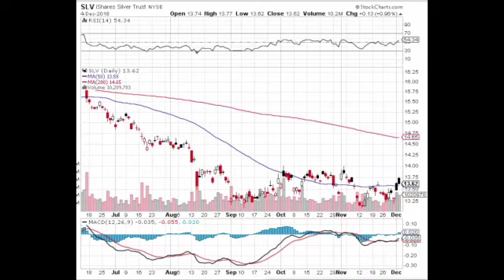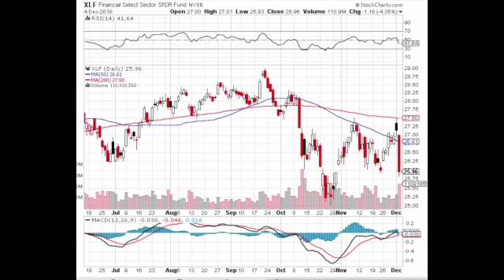Stocks Make Bearish Reversal, Gold Starting Breakout